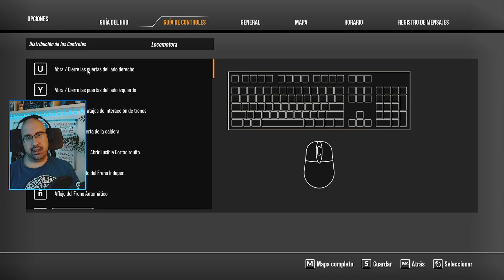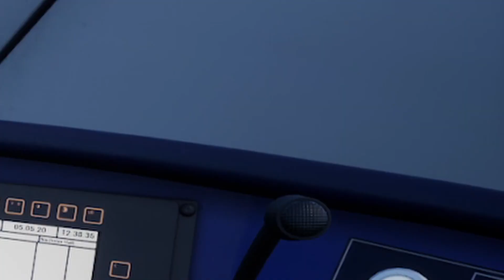🚎 CONDUZCO un TREN por PRIMERA VEZ en mi vida - TRAIN SIM WORLD 2 | GAMEPLAY ESPAÑOL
Me acaba de contratar la Renfe para conducir uno de sus trenes. No se yo si ha sido buena idea, pero yo voy a intentar no volcar el tren (al menos mientras haya pasajeros dentro). Recuerda que estoy todos los días en DIRECTO a partir de las 18h Pásate a vivir momentos divertidos e interesantes como los de este vídeo, charlas, videojuegos y mucho más.

🎁 Juegos y tarjetas prepago mucho más BARATAS (recuerda quitar tu adBlock antes de clickar)